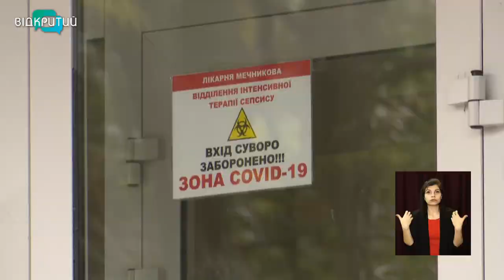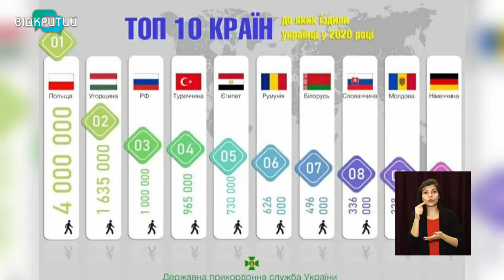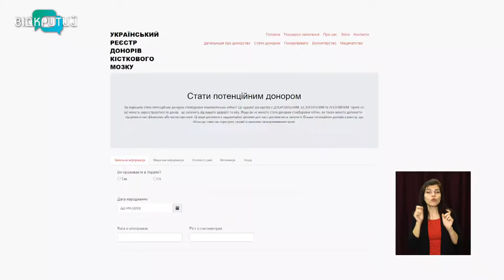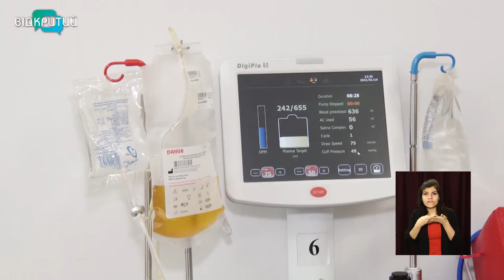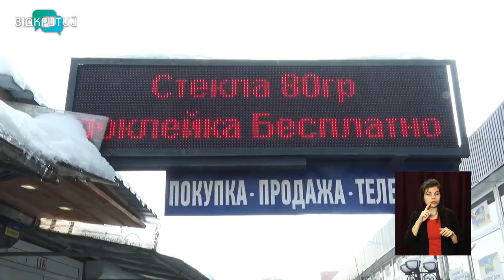Новини OPEN NEWS від 25 січня 2021 року 13:15